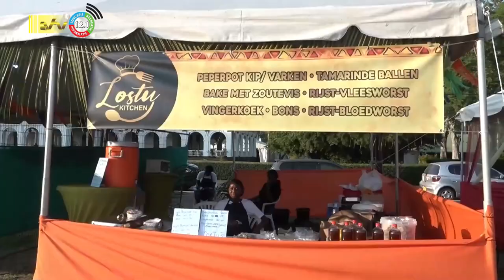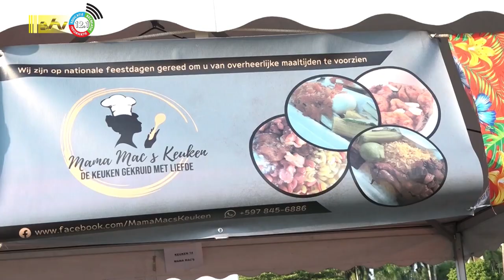26 08 2023 Ode aan voorouders met Fosten Kukru Festival